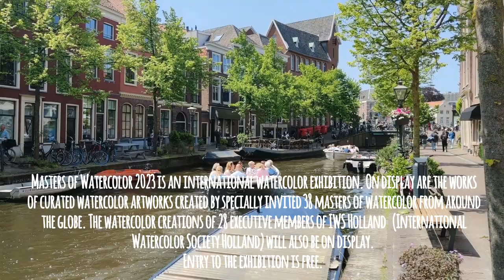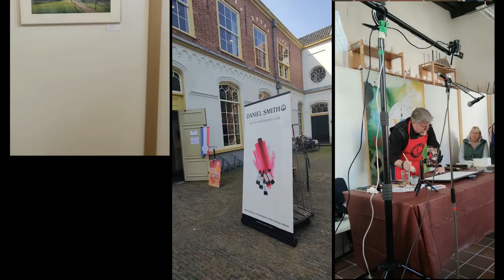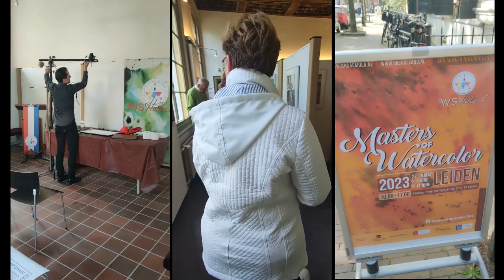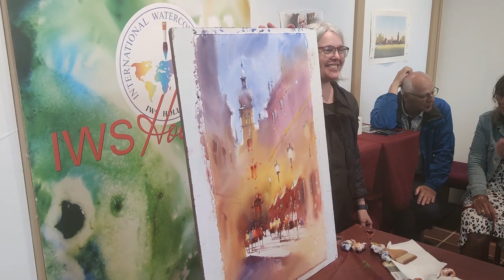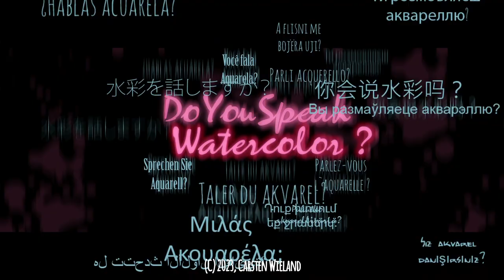Masters of Watercolor 2023, Leiden, International Watercolor Exhibition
27-29 May 2023
2-4 June 2023
9-11 June 2023
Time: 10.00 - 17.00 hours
Address: Pieterskerkgracht 9a, 2311 SZ Leiden
By IWS Holland (International Watercolor Society Holland)
in association with
Ars Aemula Naturae, Leiden
Entrance : FREE
Masters of Watercolor 2023 is an international watercolor exhibition. On display are the works of curated watercolor artworks created by specially invited 38 masters of watercolor from around the globe. The watercolor creations of 28 executive members of IWS Holland   (International Watercolor Society Holland) will also be on display.
Entry to the exhibition is free.
During these days, many of the 38 international watercolor masters will give demos, which you can witness for free. There will be paid workshops by many masters. Take the opportunity to witness and learn from their craftmanship. There will also be readings and paid day-long workshops by some of the masters.
Invited guests will have the opportunity to participate in trips and plein aire sessions alongside the maestros.
Several wonderful art material sponsors like DANIEL SMITH: Artists' Materials, Baohong papers, Kaja art supplies, Van Beek, Windsor & Newton and Tintoretto Brushes  will be present, so you can grab some art goodies!
Come be a part of a wonderful watercolor experience!

Sorry, the programm was to large to catch everything offered!

Day 1

Exhibition open for visitors!

Great start with an amazing demo by Michael Solevyev!

Wonderful demo with Roberto Andreoli!

The opening ceremony at Ars Aemula Naturae, Leiden!

Opening dinner at Koetshuis de Burcht!

Day 2

Wow - beuautiful demo by Jan Min!

Followed by an  engaged lecture about art by Stella Canfield!

Amzing demo by Liliane Goossens!

Day 3

Great Demo by Besnik Xhemailii !

Painted lecture by amazing Angela Barbi!

Painting Jam with Angela Barbi & Besnik Xhemailii !

Breathtaking demo by Viktoria Prischedko!

And I had the honour to paint the last demo! Thank you to Jan Min, Hannie Rieuwerts and the whole team of IWS Holland for the kind invitation and the great organisation of this amazing event.

Special thanks to Viktoria & Slava Prischedko for additional footage and friendship
Special thanks to Atanur Dogan - IWS Globe president - for additional footage and friendship

Music & Video: Carsten Wieland, 2023